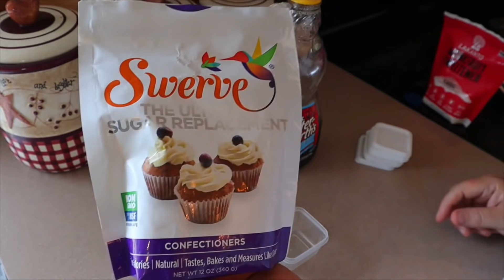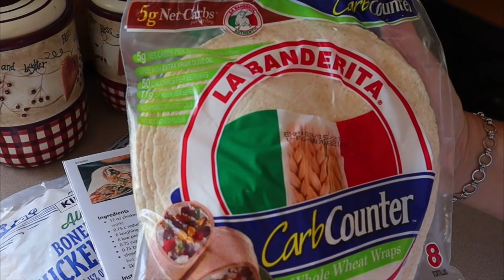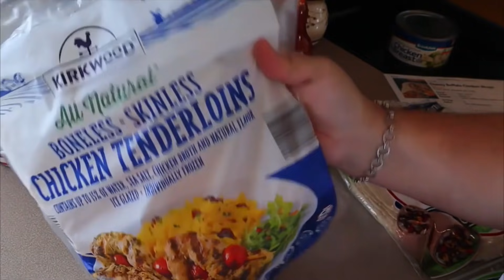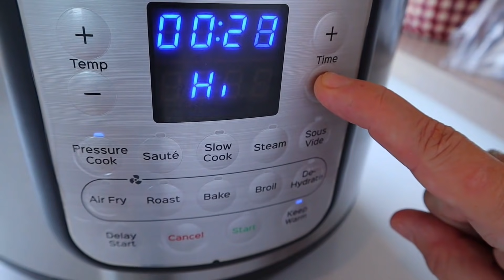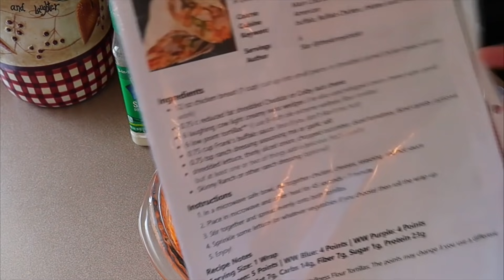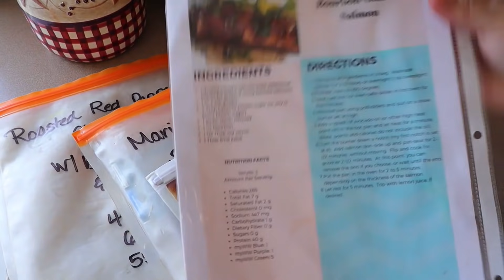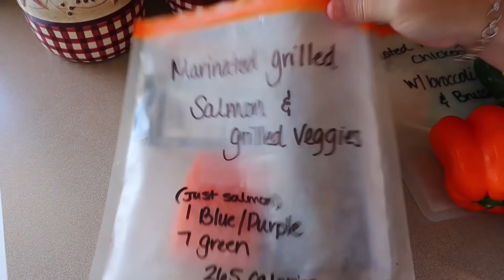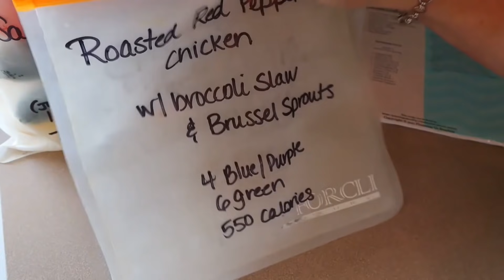MEAL PREP 😋 CARROT CAKE PANCAKE BAKE | CHEESY BUFFALO CHICKEN WRAPS | DIY DINNER KITS | WW POINTS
It's another meal prep!  I'm meal prepping breakfast and lunch for my husband and I.  I'll also be putting together two DIY dinner kits.  Meal Planning and Meal Prepping is crucial to me in my weight loss journey.

I'm currently following the WW blue plan (Weight Watchers), but I share points for all three programs as well as calories.  However, you don't need to be following any type of weight loss program to get tips and ideas from my channel.

// RECIPES:
// BREAKFAST
CARROT CAKE PANCAKE BAKE 💙3 | 💜3 | 💚4 (160 calories)
Makes 6
2 cups Kodiak Cakes buttermilk flapjack mix
1/2 tsp baking powder
1/2 tsp salt
1/2 tsp nutmeg
1/2 tsp cinnamon
1 tsp Lakanto sweetener
1 egg
1-1/2 cups unsweetened almond milk
1/2 cup unsweetened applesauce (or two overripe bananas, or crushed pineapple (which I'll definitely be trying next time - thanks to you all for the suggestion!!)
1 tsp vanilla extract
1 to 2 carrots
Preheat oven to 350 and spray a 9x13 pan with cooking spray.
In a bowl, combine the pancake mix, baking powder, salt, nutmeg, cinnamon, and Lakanto sweetener.
In another bowl, combine almond milk, vanilla extract, and applesauce.
Combine wet ingredients into dry ingredients until mixed well.
Shred carrots and fold into batter.
Pour mixture into prepared baking pan and bake in 350-degree oven for 30 minutes.
Let cool and cut into 12 pieces (2 pieces per serving).

// LUNCH
LUNCH:
CHEESY BUFFALO CHICKEN WRAPS  💙4 | 💜4 | 💚5 (190 Calories)

MARINATED GRILLED SALMON  💙1 |💜1 | 💚5 (265 calories)
I'm using my bourbon-glazed salmon but leaving out the bourbon. You can find that recipe here:

ROASTED RED PEPPER CHICKEN 💙1 |💜1 | 💚4  (314 calories)
Roasted red peppers mixed with fat-free half & half (about 1/4 cup per portion), then pour over chicken. (Points and calories are based on 6 oz chicken breast each portion)

// ITEMS USED/MENTIONED OR JUST REGULAR ITEMS I USE
OXO Salad Spinner
Reusable Bags (different options available)
3-compartment meal prep containers
2-compartment meal prep containers
Silicone Whisks
Lakanto Monkfruit Sweetener
Swerve sweetener
Double-sided Measuring Spoons
Spice Jar Set
Ozeri Food Scale
FITBIT I'm wearing
Bands for Fitbit
Oster Convection Oven (on the counter behind me)
Ninja Specialty Coffee Maker (on the counter behind me)
Instant Pot Duo Crisp Pressure Cooker with Air Fryer lid

**NOTE! Points & Calories are given as a guide. I use the WW app and MyFitnessPal. However, brands and ingredients can vary, so always scan your items into your own tracker to determine the points/calories. My channel is meant for entertainment only.  Consult your doctor for any weight-loss guidance.

00:00 WELCOME & INTRO
02:44 BREAKFAST PREP - Carrot Cake Pancake Bake
13:25 LUNCH PREP - Cheesy Buffalo Chicken Wraps
 22:48 DIY DINNER KITS
 27:38 ENDING